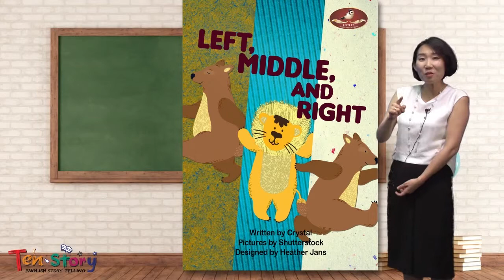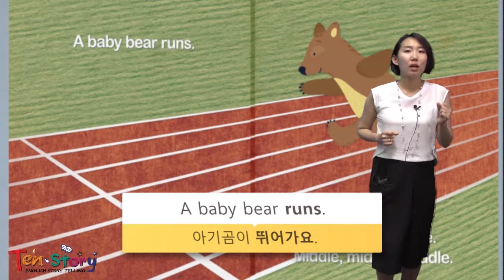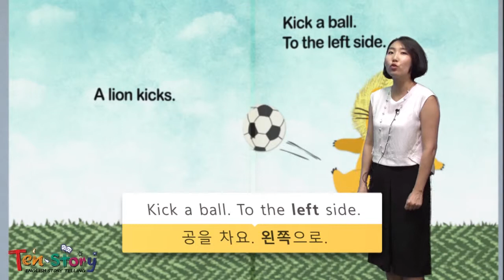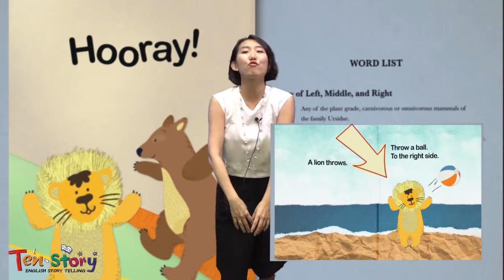Left, Middle, and Right - 영어동화책으로 재미있게 배우는 자기주도 영어학습